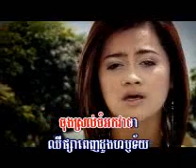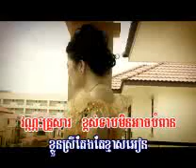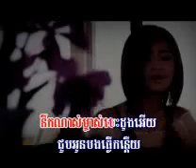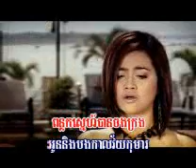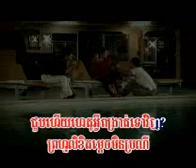បេះដូងរងគ្រោះ ( Besong Rong Krus)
.(0 0)
.---oOO (_)-.
║ ផលិតកម្ម Rock                       ║
' oOO
. ooO Ooo